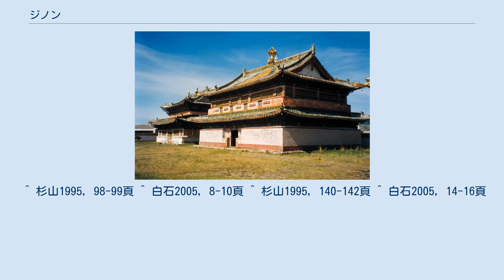ジノン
ジノン（モンゴル語： ᠵᠢᠨᠦᠩ,転写：Jinong,Жонон,中国語: 済農）は、元代から清代にかけて用いられたモンゴルの称号。
漢語の晋王に由来する称号であるが、明朝や清朝の漢人には主に済農／吉嚢と記された。
北元時代にはハーンに次ぐ権威を持つ称号として尊重され、主にオルドス部族長が「ジノン」と称した。
 帝位継承戦争を制して帝位に即いたクビライは、広大な領土を3人の嫡子に分割して統治させ、チンキムの管理する旧金朝領（キタイ）とマンガラの管理する旧西夏領（タングート）、ノムガンの管理するモンゴル帝国の本領（モンゴリア）から成る「三大王国」が大元ウルスの基本体制となった。
しかし、このうちノムガンは嗣子を残さず亡くなったため北安王家は断絶し、代わってチンキムの長子カマラが「晋王」に封ぜられてモンゴリアの統治を行った。
 「晋王」は基本的にモンゴリアを統轄する存在と目されていたが、その他にも先帝の祭祀を行うという重要な役目を持っていた。
『集史』ではカマラが「チンギス・カンの大オルド」のあるブルカン・カルドゥンを統轄し、そこで先帝の肖像画を掲げ香を焚いていた（＝先帝の霊を祀っていた）ことが記されている。
この「チンギス・カンの大オルド」とは現在のモンゴル国ヘンティー県に位置するアウラガ遺跡に相当すると見られ、アウラガ遺跡では発掘調査の結果、祭祀が行われていた痕跡が発見されている。
 このような「晋王」の役目を、後に晋王から皇帝位へと就いたイェスン・テムルは「我仁慈甘麻剌爺爺根底、封授晋王、統領成吉思皇帝四個大斡耳朶、及軍馬、達達国土都付來（[クビライ・カアンは]我が慈しみ深きカマラ・エチゲを封じて晋王を授け、チンギス・カンの四つの大オルドを統轄させ、また軍・馬・モンゴル国土を全て委ねた）」と表現している。
 晋王位はカマラから息子のイェスン・テムルに、イェスン・テムルからその息子パドマギャルポへと受け継がれたが、天暦の内乱によってカマラの嫡統は途絶え、パドマギャルポを最後として晋王に新たに封じられる者もいなくなった。
しかし、「チンギス・カンの四大オルドを統轄する」晋王という称号への畏敬はその後も長く残った。
 最後の晋王パドマギャルポからおよそ100年後、オイラトのエセンに擁立されたタイスン・ハーンの弟アクバルジは、北元時代としては初めて「ジノン」と称した。
アクバルジ・ジノンとハルグチュクの父子は、タイスン・ハーンとエセンが対立した際に兄を裏切ってエセン側に味方したが、結局は父子ともどもエセンに殺されることとなった。
 ハルグチュクの息子バヤン・モンケもまたエセンに命を狙われたが、ハラチン部のボライらの助けによって無事に逃れることができた。
成長したバヤン・モンケはマンドゥールン・ハーンよりボルフ・ジノンと名付けられ、オルドス地方に入り、有力諸侯として明朝にも知られるようになった。
この際にチンギス・ハーン廟もまたオルドス地方に移されたようで、現在オルドス市エジェン・ホロー旗に存在するチンギス・ハーン廟は、アウラガ遺跡の後身であると見られる。
 ボルフ・ジノンはマンドゥールン・ハーンの死後、新たなハーンと目されていたが、当時タイシ（太師）として権力を握っていたイスマイルによって殺され、代わって息子のバト・モンケ（後のダヤン・ハーン）がハーンとなった。
ダヤン・ハーンは自身の息子ウルス・ボラトをジノンとすることでオルドス部を統轄させようとしたが、当時オルドス部を統治していたマンドライ・アカラクによって殺されたため、諸部の軍隊を招集してマンドライらを討伐した（ダラン・テリグンの戦い）。
 この戦いを経て、ウルス・ボラトの弟バルス・ボラトがサイン・アラク・ジノンと称し、オルドス部を統治するようになった。
バルス・ボラト以後、「ジノン」はオルドス部族長の称号として世襲され続け、清代に入ってからも「ジノン」はオルドス部の権威ある称号として用いられ続けた。
 ^ 杉山1995, 98-99頁 ^ 白石2005, 8-10頁 ^ 杉山1995, 140-142頁 ^ 白石2005, 14-16頁